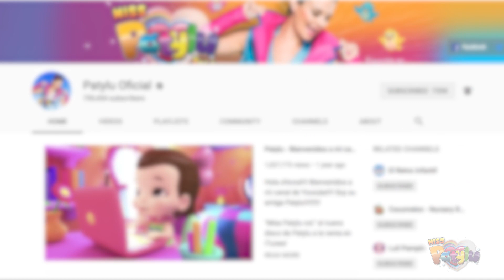Miss Patylu💗 - 💌Aprende a hacer una tarjeta llena de corazones y un sobre 💗💌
Aprende a hacer una hermosa tarjeta de San Valentín con un frasco del cual salen muchos corazones!!! También, a hacer un sobre a partir de un corazón y así tener una tarjeta con su sobre para entregársela a tu mejor amigo o amiga!!! Feliz San Valentín!!! 😍💗💌🖊✨💕SanValentín